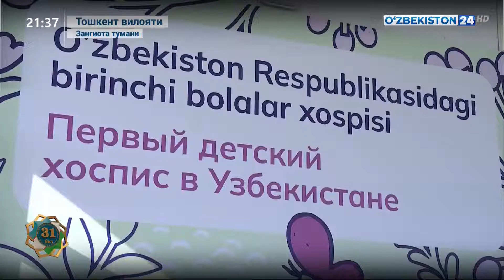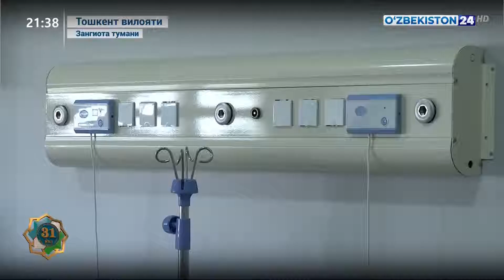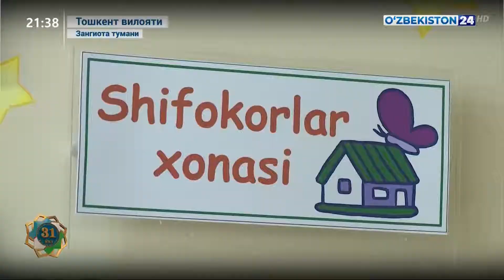Ахборот 24 | Зангиота туманида «Таскин» номидаги хоспис маркази очилди